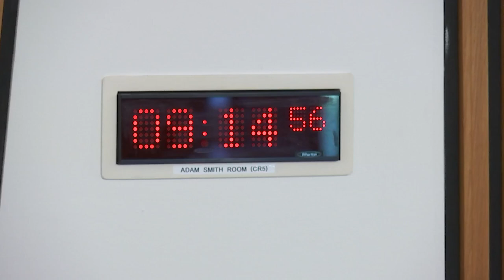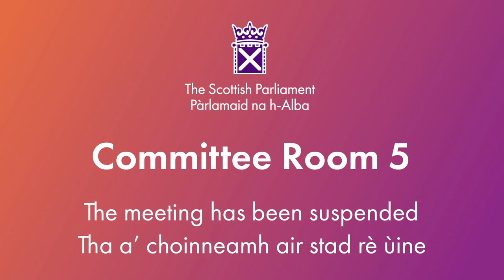Education, Children and Young People Committee - 29 May 2024